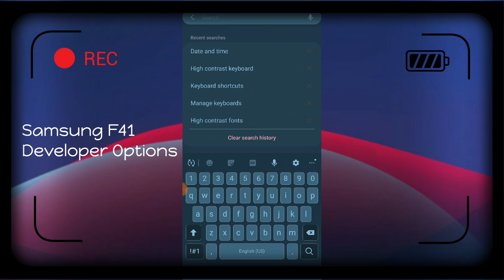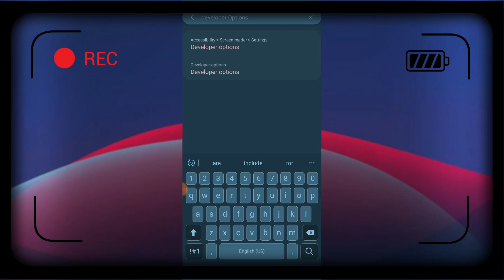Samsung F41 How To Enable Developer Options Only 7 Click